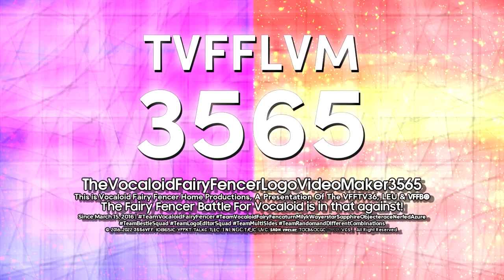TheVocaloidFairyFencerLogoVideoMaker3565 "Sofia Pro 4-1.0" Logo {10.09.2022/Multisided}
This is my new Sofia Pro 4-1.0 Logo!

𝐒𝐩𝐞𝐜𝐢𝐟𝐢𝐜𝐚𝐭𝐢𝐨𝐧:

Idea logo by: TheSuperstarSapphireOCRMediaLogoEditing8574 QHD
Audio/Music Used: T-Seven - Passion and Yves V - We Got That Cool But It's Mashup

End of Pooder 1.5 Series.